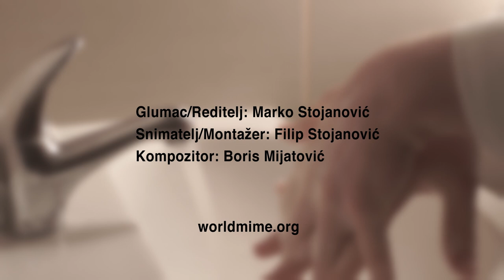Pantomimom protiv korone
Mali umetnički doprinos borbi protiv korona iliti Kovid-19 virusa edukacijom i stalnim podsećanjem šta treba raditi da čovek sačuva i sebe i druge...

Ovaj kratki film sa engleskim potpisima je podignut na zvaničan kanal Svetske organizacije pantomimičara odnosno @worldmime i učestvovao je na konkursu Organizacije ujedinjenih nacija za kreativni sadržaj u borbi protiv Kovid-19.

Glumac i reditelj: Marko Stojanović
Snimatelj i montažer: Filip Stojanović
Kompozitor: Boris Mijatović

Proizvedeno u vreme izolacije u aprilu 2020 u "kućnoj radinosti", ali pod firmom Svetske organizacije pantomimičara i u produkciji Asocijacije umetnosti i medija - Pomoć za mlade i zdravlje, a zapravo svih autora.